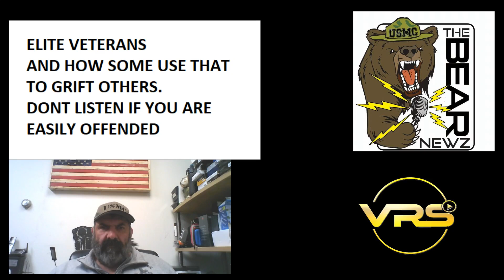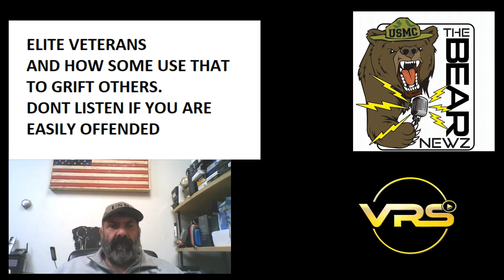Elite Veterans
How con men con other veterans